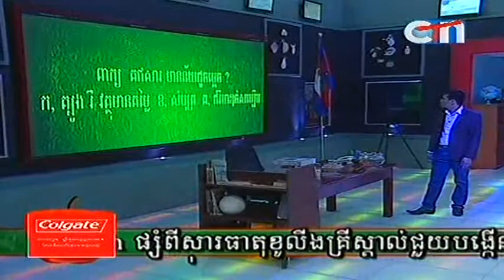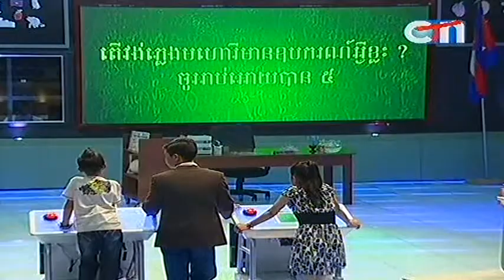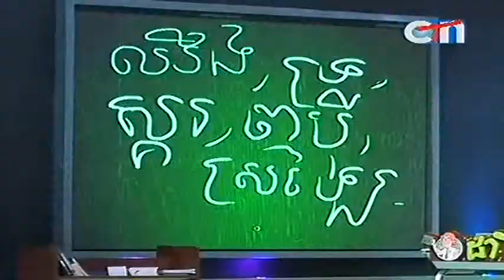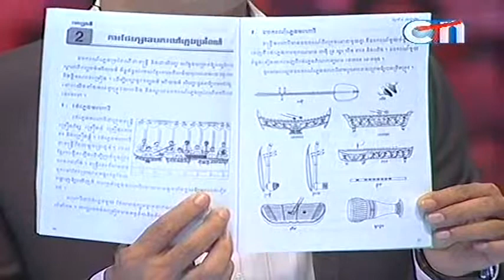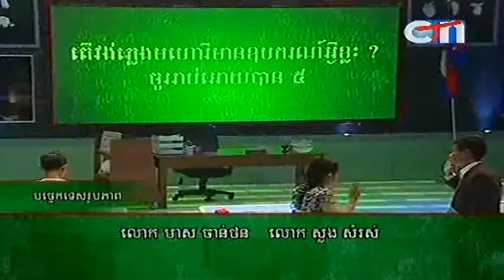Are you smarter than grade 5th 21July 2013 Part 04